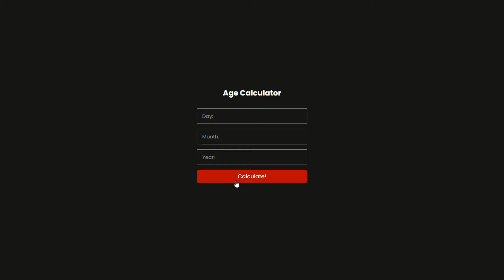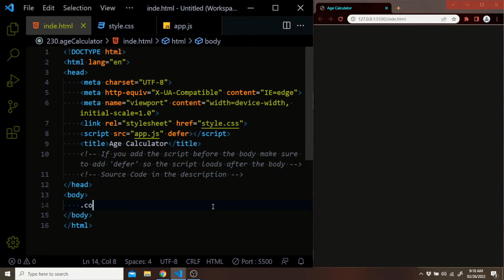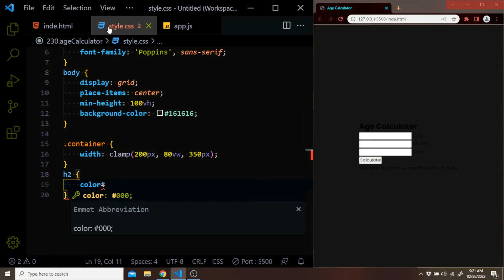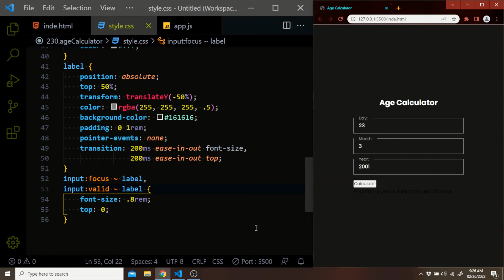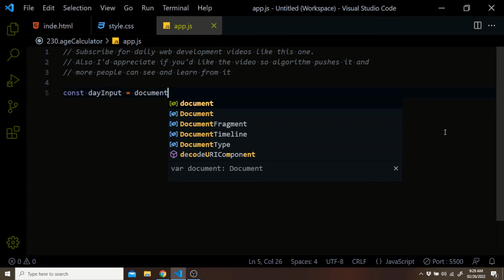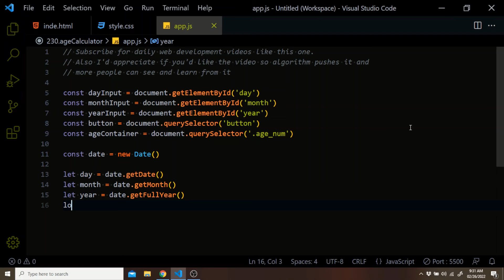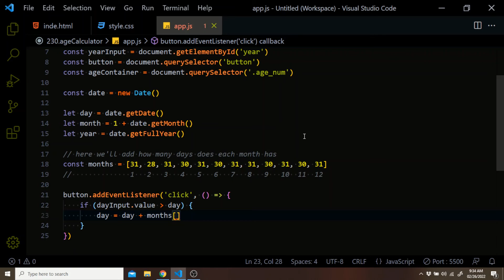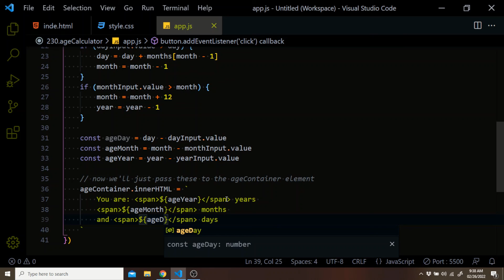Make an Age Calculator with HTML, CSS and JavaScript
In this video I'll show you how to create this cool age calculator project using HTML, CSS and JavaScript.

===| Chapters |===
00:00 - Intro
00:05 - Demo
01:04 - Message
01:14 - HTML
02:58 - CSS
06:42 - JavaScript
11:35 - Final Result
11:53 - Outro